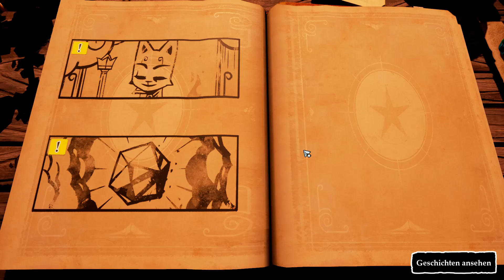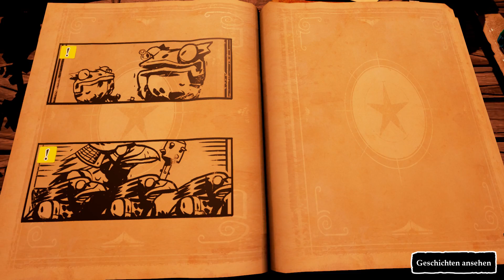Bauen wir einen Skyripper - #10 STORIES: THE PATH OF DESTINIES [german]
Let's Play Stories: The Path of Destinies